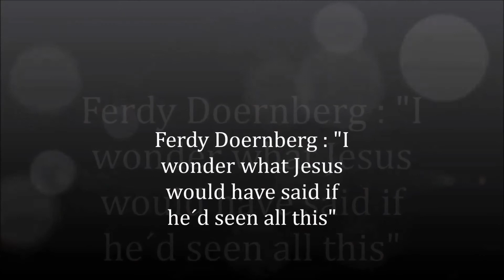Ferdy Doernberg I wonder what Jesus would have saiid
(anti-) Christmas-Bonus-Track from the album "orexigenic songs for overfed people" by FERDY DOERNBERG (Rebellion-Records)

Ferdy Doernberg - guitars, trumpet, lap steel, Hammond-organ, piano
Alex Wenn - drums
Peter Burrack - upright bass